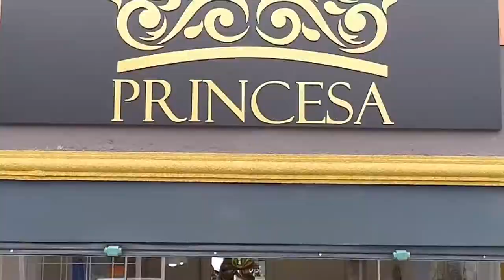EXCLUSSIVA AUTOMÓVEIS PROGRAMA + BEM 10 - 12/04/20